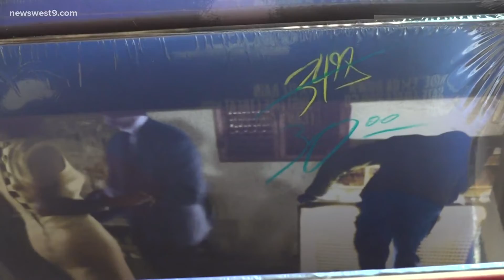Local music continues to grow and evolve in West Texas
"If you're open to trying something new, going and seeing new people it really is the best spot."